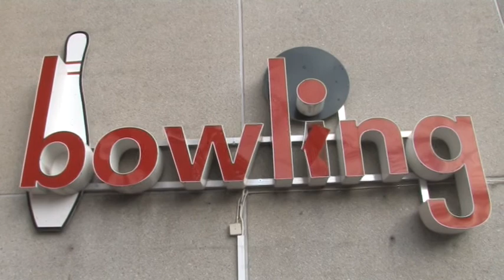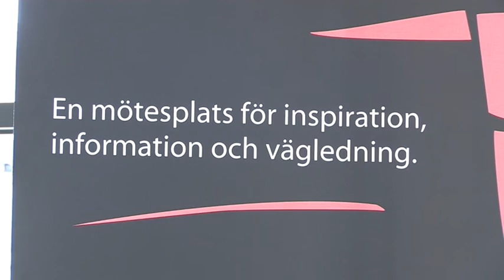ÖKV Play: Tråkiga Växjö?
Vad man kan göra på tråkiga dagar i Växjö, när det är dåligt väder? Ett program av ÖKV:s praktikanter Nour, Pontus och Victor.